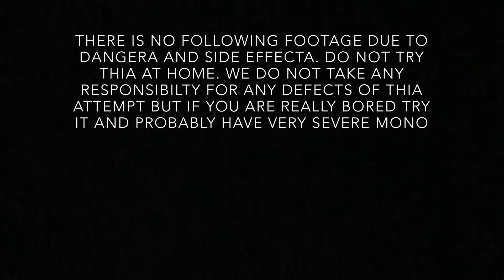5 Things To Do With A PINECONE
This might not be any help to you but still watch it because it may be entertaining.
This video includes five extremely interesting things to do with a pinecone